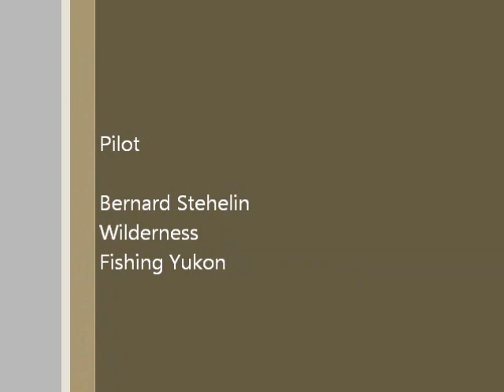Float Plane Trailer Take Off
Watch as a float plane takes off of a moving trailer. Great footage of this unique way of moving the float planes from the shop to the lake!
Includes some fotage of Whitehorse, Yukon. Enjoy!!!